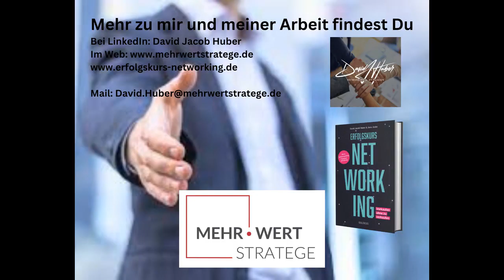Podcast mit Kerstin Sparkles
Die Coachin und Entspannungsexpertin Kerstin Sparkles spricht heute mir mir über den Zusammenhang von Geist, Mindset und Körper und warum sie die "Zaubertränke" oder besser gesagt die Zellnahrung Ihren Klienten empfiehlt.